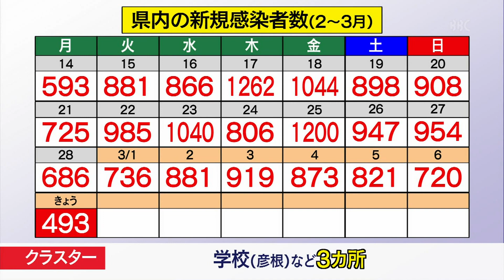３月７日 びわ湖放送ニュース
滋賀県はあらたに４９３人の感染を確認したと発表しました。

市長選挙で現職を破り初当選した長浜市の浅見市長が、市役所に初登庁しました。

春先は、びわ湖の魚が美味しい季節。この時期限定の料理や、新鮮な湖魚の販売やイベントなどが人気です。